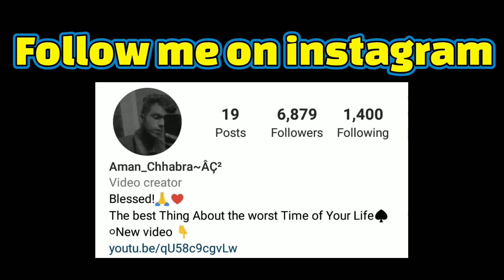Spending all gold and elixir to upgrade wall in Th13 (Clash of clans)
Yo Guys

7g5aM8GoMKFO1g